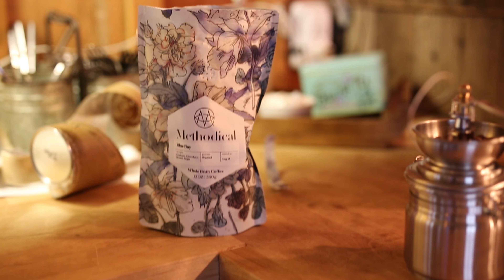christina munsey - burned music video: behind the scenes